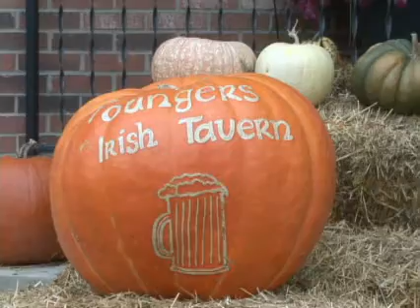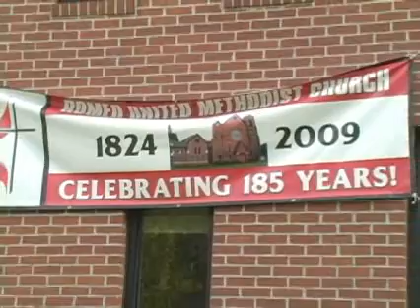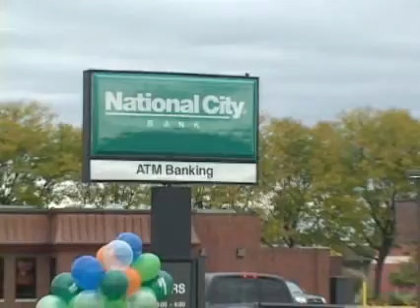WBRW News - October 21, 2009 Pt.1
This week on WBRW News: The AAUW holds a Meet the Candidate forum for the upcoming Romeo Community School board election for the Trustee position, Romeo DDA Coordinator Janine Saputo updates residents of recent happenings, Pastor Dr. Gary Glanville of Romeo United Methodist Church on celebrating 185 years, Nation City Bank's ribbon cutting ceremony, Romeo Senior Center planning another Desert Angel packing party, Good Fellows Annual paper sale update, Mike Lee on the Buzz Lee Fundraiser.

In Bulldog Sports: The Varsity Football team continues their winning streak defeating their long time rivals the Eisenhower Eagles, Varisty Soccer's quest continues for the D1 title and the Boys & Girls Soccer programs's first annual mattress sale.